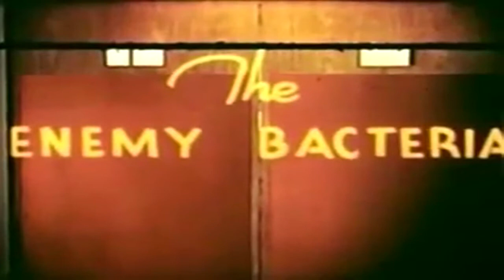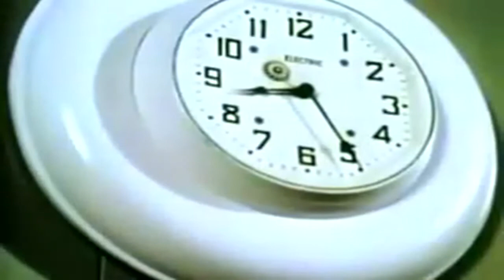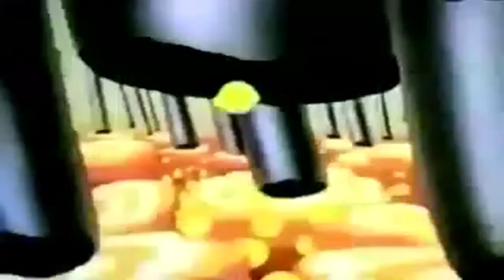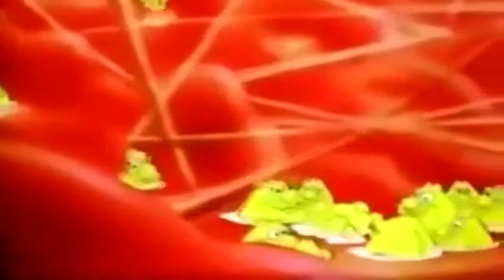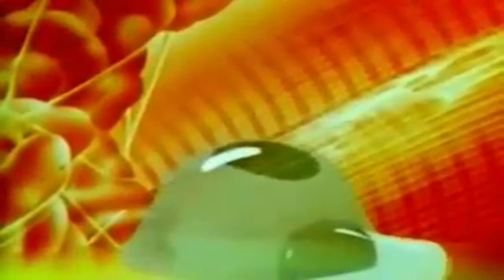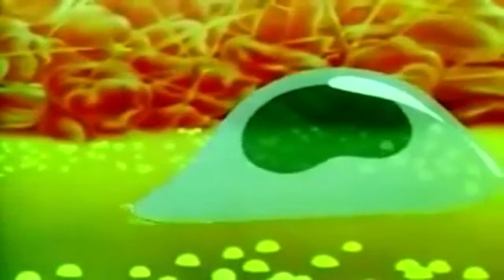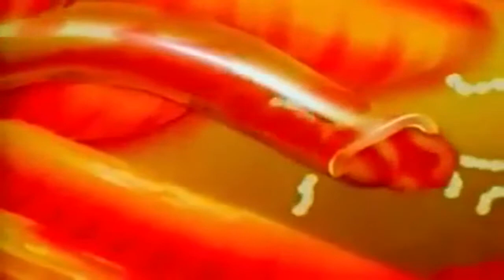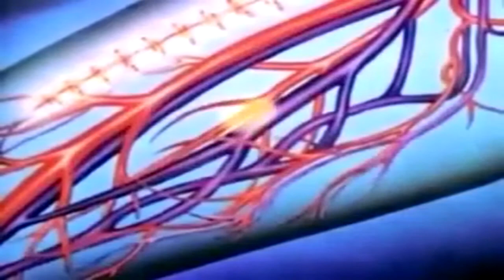The Enemy Bacteria 1945 (full)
Freely downloadable at the Internet Archive, where I first uploaded it. Produced by Walter Lantz for the U.S. Navy. Mel Blanc voices the germs and Milburn Stone (Doc on Gunsmoke TV show) also plays the Doc in this film short. Navy film # MN-1511L with the full title of Care Of The Sick and Injured by Hospital Corpsmen -- The Enemy Bacteria but also known as MIS-511 in later film catalogs.